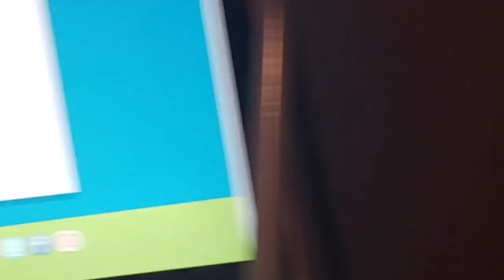July 2, 2020